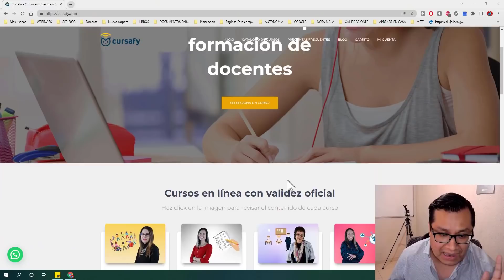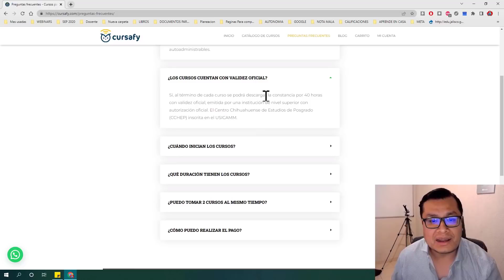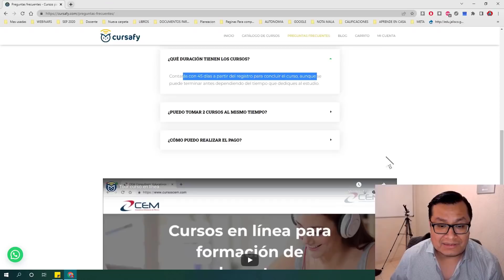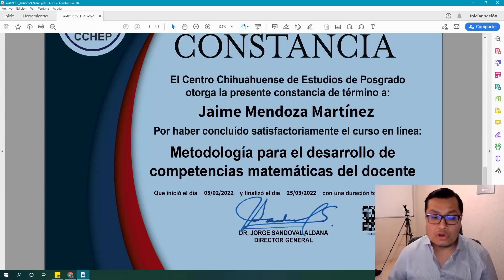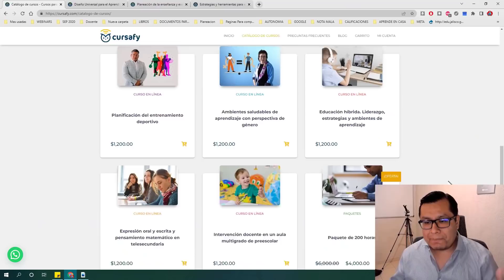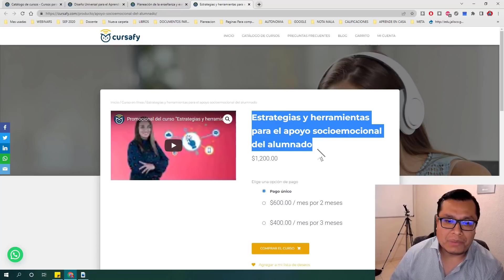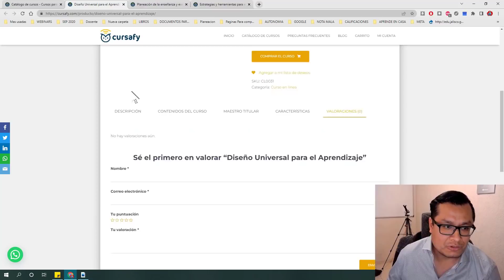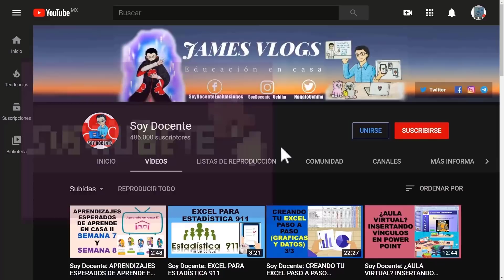Soy Docente: CURSAFY // CURSOS PARA DOCENTES CON DESCUENTO